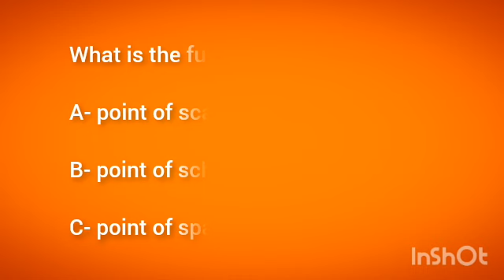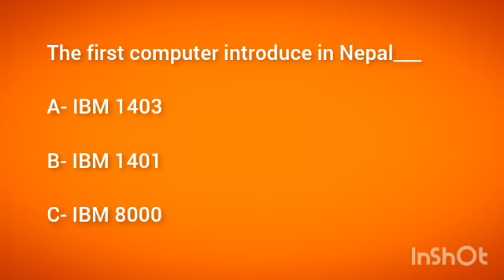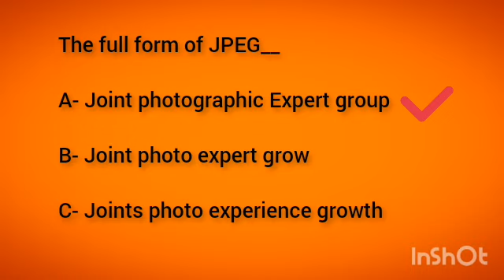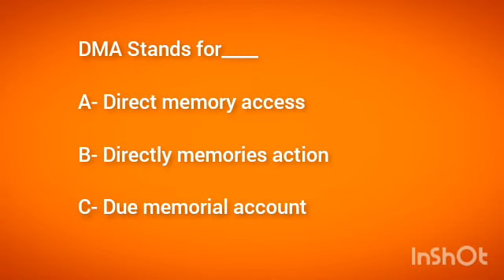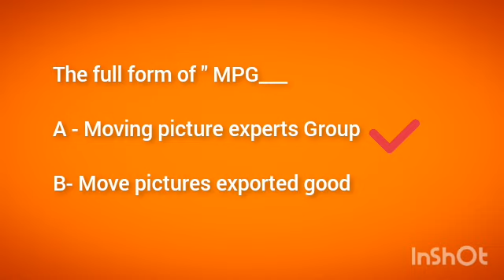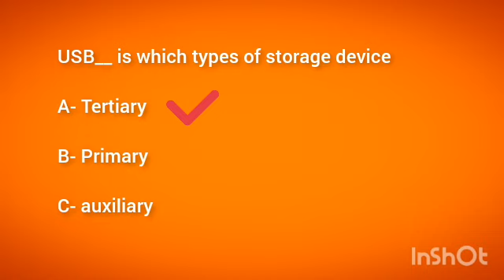Odisha police Osap IRB Computer classes 2023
Join our telegram channel for odisha Gk😍😍😍😍😍😍

odisha police computer class
odisha police computer 2023
odisha police IRB OSAP 2023